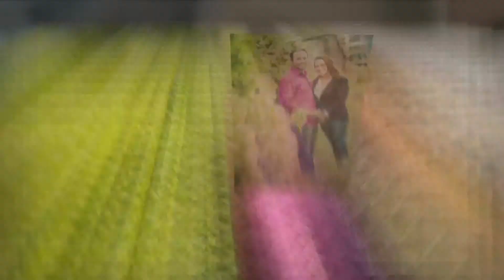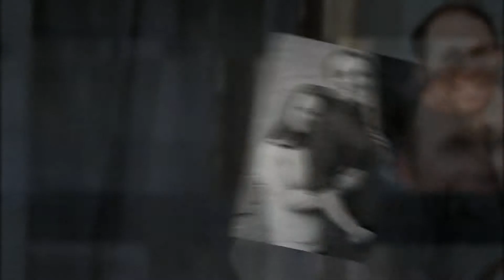Chelsea + Phillip // Engagement HD Fusion Video // Tyler and Hannah Photography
Tyler and Hannah Photography
Kitsap Seattle Wedding Photography

Port Townsend, WA